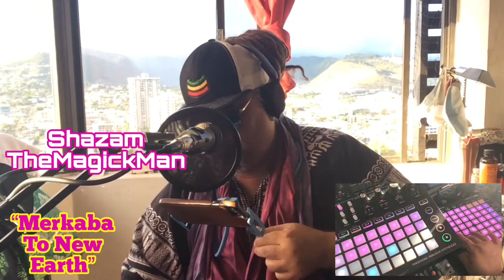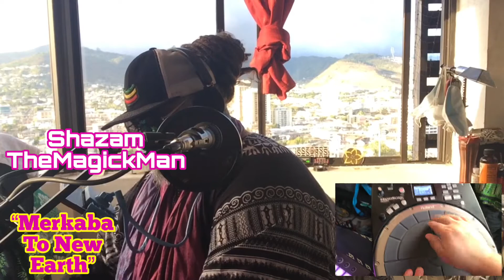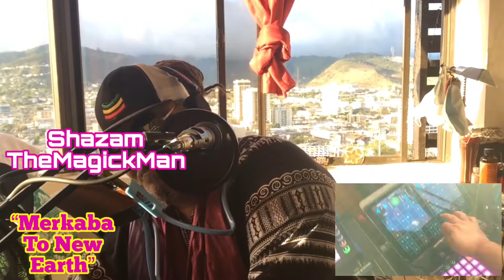“Merkaba to the New Earth” Akai Force-Novation Circuit-Novation MonoStation-Roland HPD20 HandSonic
(Merkaba is a spiritual SpaceTime vessel made of light for one soul and starseed to travel In) Dawless Improv Jam